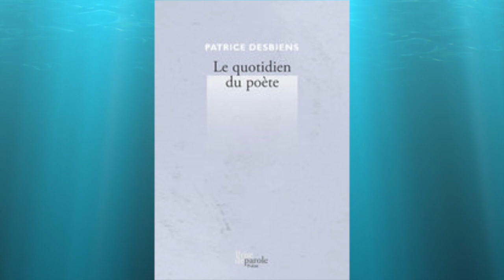SUR LES TRACES DE PATRICE DESBIENS | À la découverte du grand poète franco-ontarien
Sur les traces de Patrice Desbiens, avec l’archiviste et passionné Jean-Marc Larivière, ainsi que le metteur en scène André Perrier, qui a porté à la scène théâtrale quelques oeuvres de Desbiens.

 Une captation de Marcel Aymar.